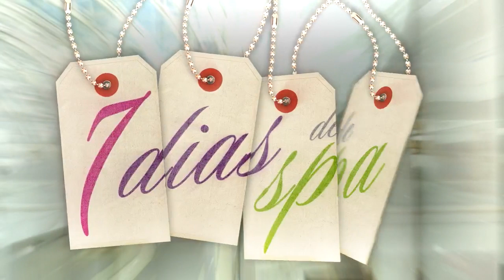Crystal Dia dos Pais